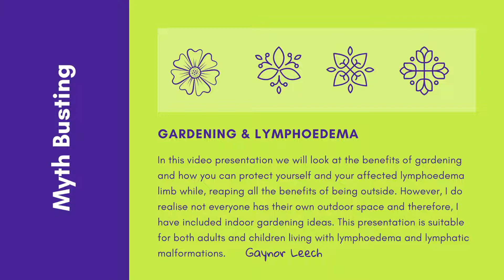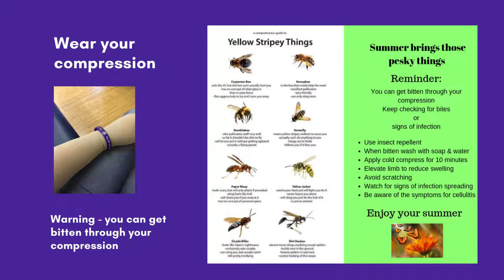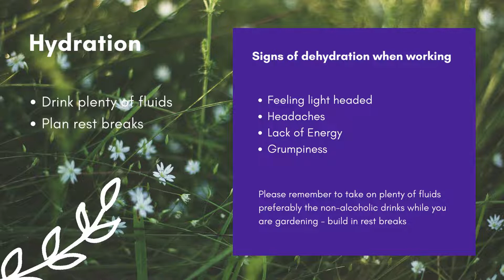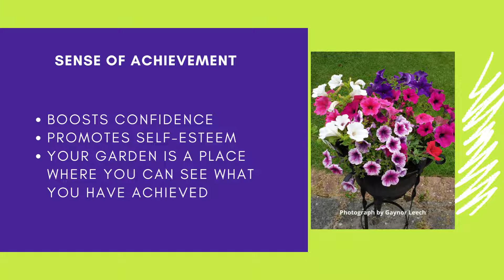Gardening & Lymphoedema 2022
I was heart broken when first diagnosed with lymphoedema and the list given to me on the dos and don'ts of living with lymphoedema. High on the list was all the things I shouldn't do by when gardening. This almost destroyed my enjoyment of gardening.  Simply by wording things better we can change the dos and don'ts into sensible precautions and demystify the misinformation I was first given. There is a special section for those who don't have gardens and a special section on gardening with children who have lymphatic malformations. Happy Gardening.